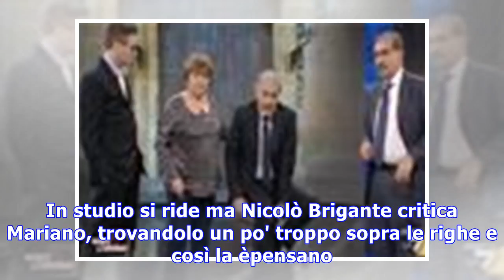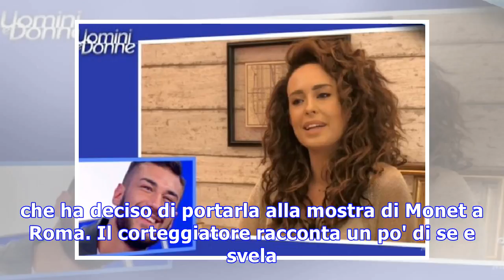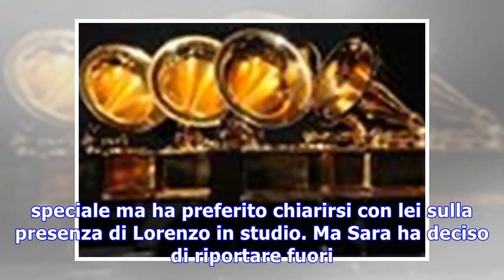Uomini e donne oggi/in onda il trono classico, Sara e Lorenzo: outdoor e scontro in studio! (29 gen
Uomini e Donne, oggi 29 gennaio 2018 in onda il Trono Classico. Nuovi scontri tra Lorenzo e Sara Affi Fella, un nuovo corteggiatore "noto" per Nilufar...